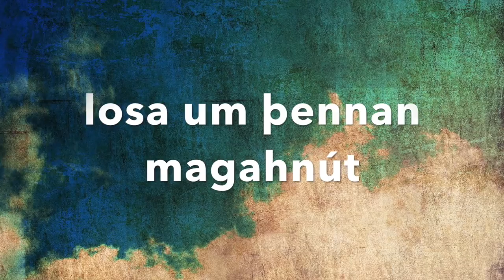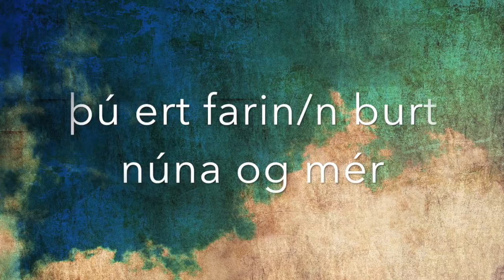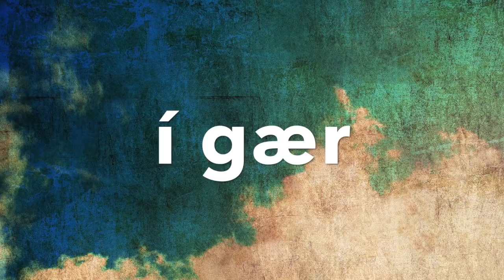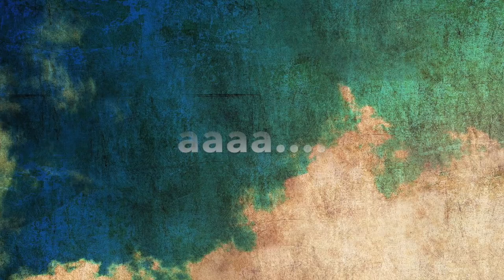Karitas & Daði - Aldrei meir (Lyric video)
Lag og texti: Daði Freyr Pétursson og Karitas Harpa Davíðsdóttir

Mix: Daði Freyr
Master: Hafþór Karlsson (Tempó)